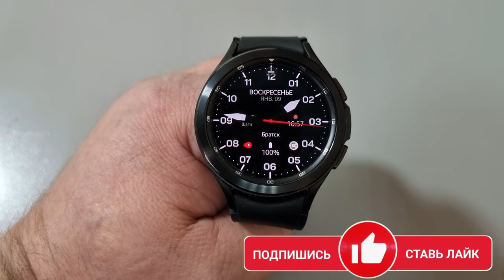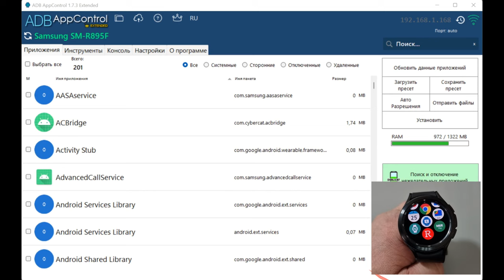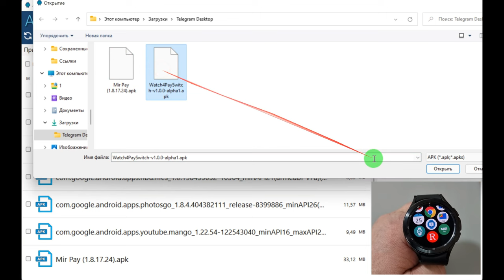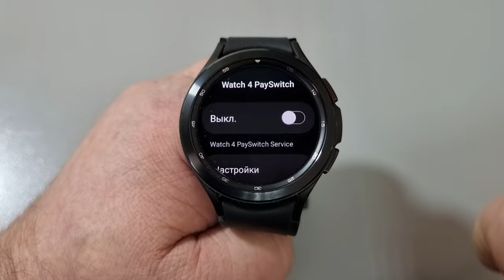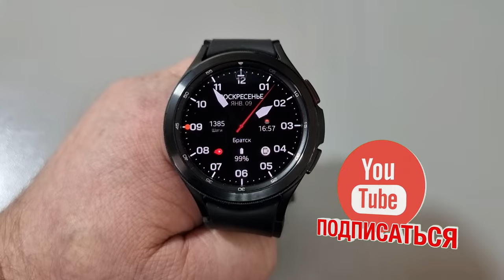Как переназначить кнопку вызова Samsung Pay на Google Pay